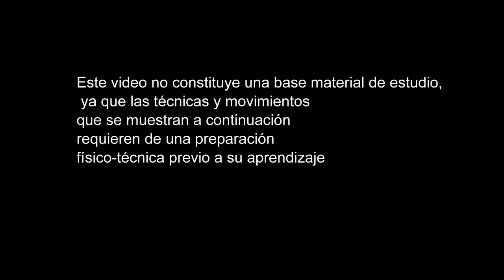Defensa personal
Un video demostrativo de las Artes Marciales impartidas por el Gran Maestro Internacional Yuraldis Almaguer. Hoy día imparte sus conocimientos en Ecuador, "El Imperio de las Artes Marciales",  Av. Cristobal Vaca de Castro y Huachi, Quito